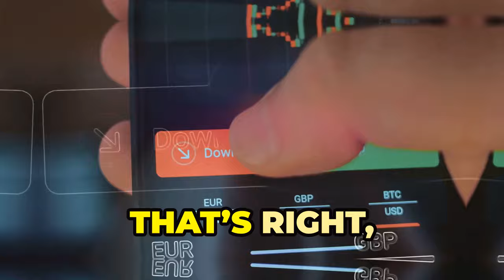JTBIT Token: The Future of Gaming!